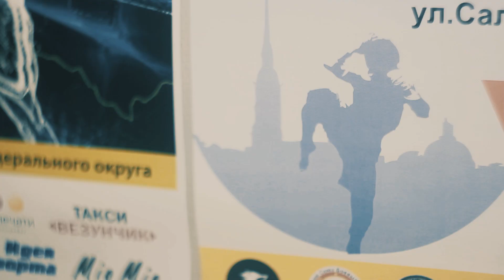Сила и скорость удара рук или парная работа с медболом от Андрея Басынина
Силу удара рукой в Боксе и Тайском Боксе можно развить в парной игровой форме. Чтобы выполнить упражнения, вам понадобится популярный аксессуар для кроссфита — медбол. Медбол (англ. medicine ball), он же иногда  медицинский мяч, удобный спортивный снаряд разного веса и размера. Перекидывая мяч друг другу с партнером, вы сможете не только повысить силу удара левой и правой рукой, выносливость, а также координацию тела.

Адрес: Санкт-Петербург, ул. Кораблестроителей, д. 12, к. 1
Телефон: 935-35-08